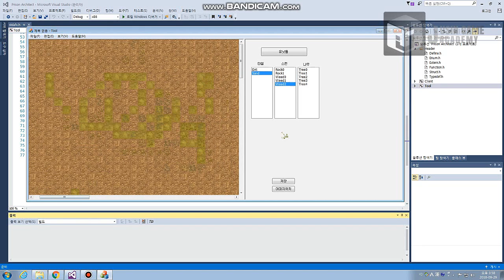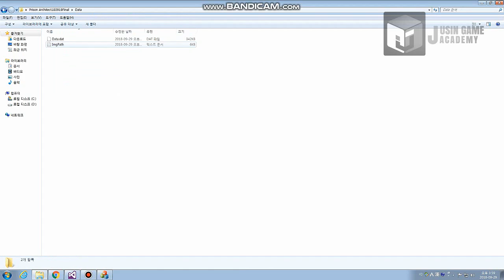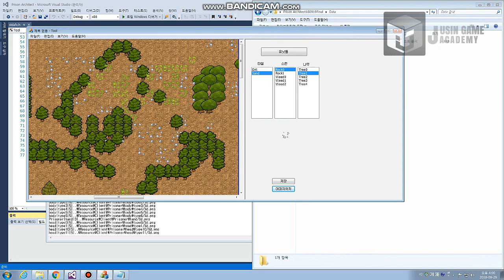[프리즌 아키택트 모작]쥬신게임아카데미 개발학원 게임프로그래밍 5개월차 Direct2D + MFC 개인시연회_88기 박재한_클라이언트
쥬신게임아카데미 개발학원 게임프로그래밍 5개월차 Direct2D + MFC 개인시연회_88기 박재한_클라이언트